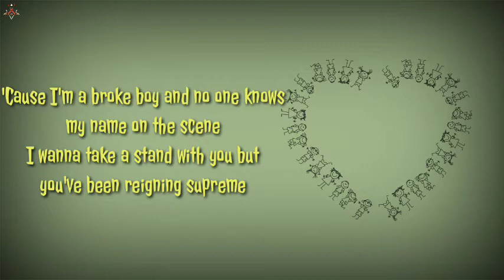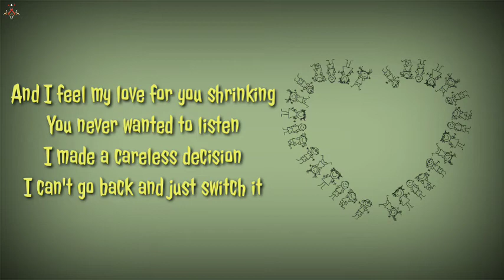Rxseboy - just the two of us (lyrics)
Yeah
Just the two of us inside of my dreams
It's kind of peaceful but outside of it you're dying to scream
A pretty lady going crazy with the life of extremes
I'm sick of tired of the fires made by liars and thieves
I know you want it bad, I've been moonwalking zero g's
'Cause I'm a broke boy and no one knows my name on the scene
I wanna take a stand with you but you've been reigning supreme
You at the top I'm at the very bottom lost
And i'm just tryna find a way out
What they tryna say now?
Wanna prove to you I'm worth it
Get some food inside the steakhouse
I got everybody watching they gon turn into a stakeout
I gotta lay down, think that they gon pop me if I make a move
On my mama's morals, on my life, you know I'm staying true
I'm Romeo and you're my Juliet, you're my forbidden jewel
I know I'll drink the poison I'm just hoping that you're sipping too

[Chorus]
Just the two of us
We can make it if we tried

Wow
Wait a minute
You didn't drink it
You gotta be kidding
I feel my stomach is sick
And I feel my love for you shrinking
You never wanted to listen
I made a careless decision
I can't go back and just switch it
I'll never give you forgiveness
You chose a life that you hated
I chose a love you were faking
The pros and cons yea I weigh them
You knew the risks I was taking
You blew our chances, I faded
Back to the place that I started
You ain't escaping my spirit
'Cause now I'm brokenhearted